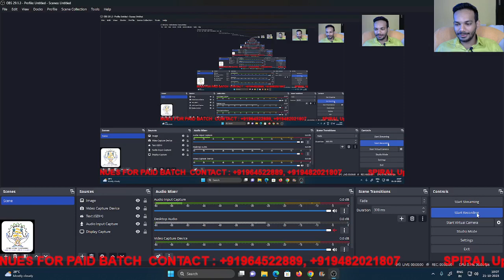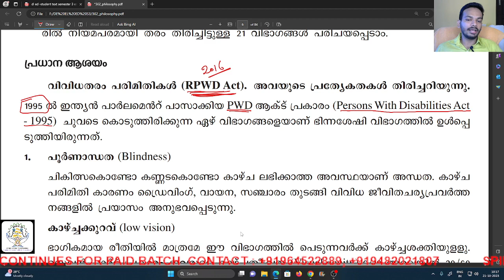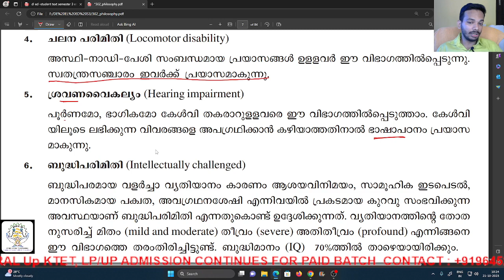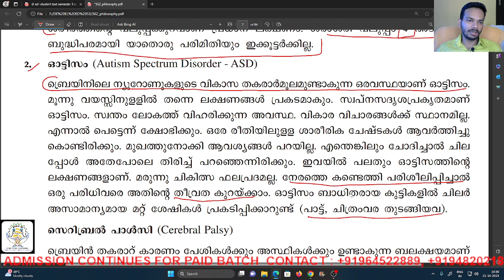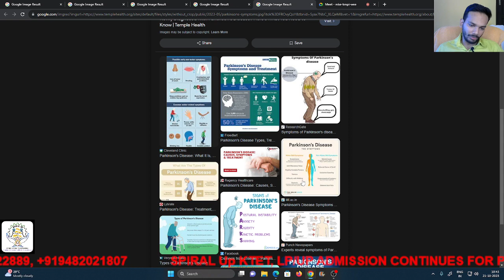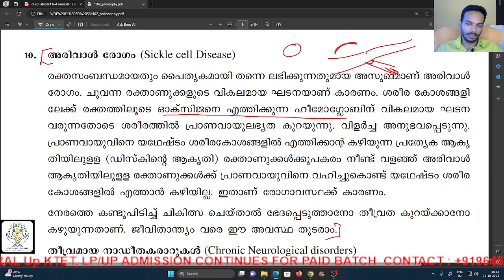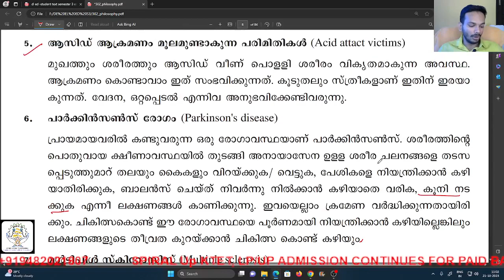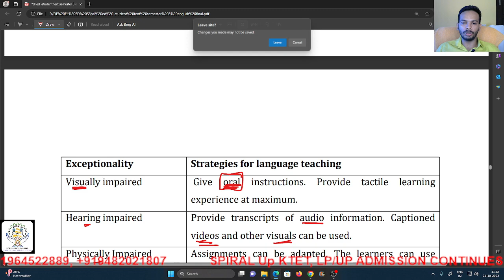CWSN | LEARNING DISABILITIES | DISLEXIA | DISPRAXIA | DISGRAPHIA | DISCALCULIA | ADHD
CLASS BY
JO JOSEPH